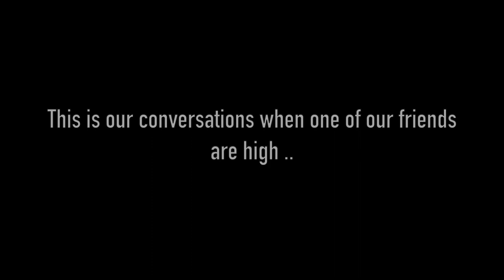A DAY IN A PROFESSIONAL SOCCER PLAYER LIFE!!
Todays vlog YOU join us in a day OF A EX PRO soccer player!!